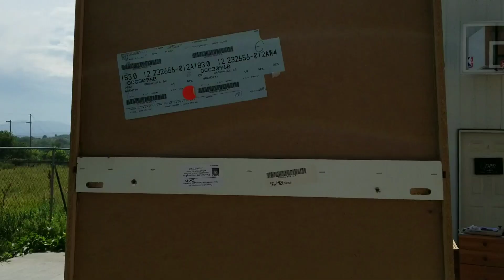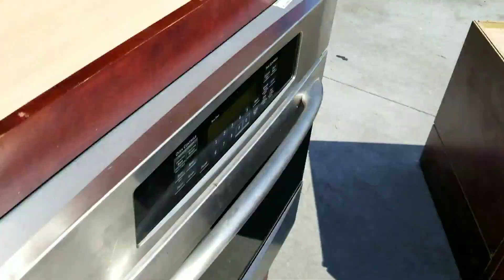NEW SET ALERT| Dark Cherry Kitchen Cabinet Set w/ Silver Hardware and Pullouts- $2350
This dark cherry cabinet set comes with soft-close drawers and doors. The set comes with pullouts, and the drawers are dovetailed.